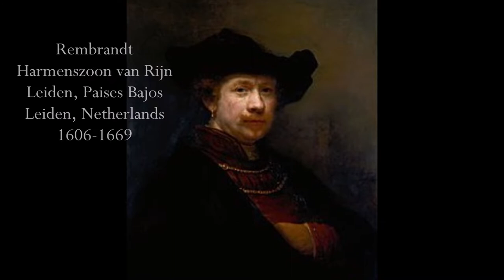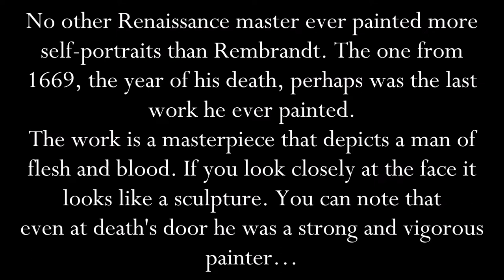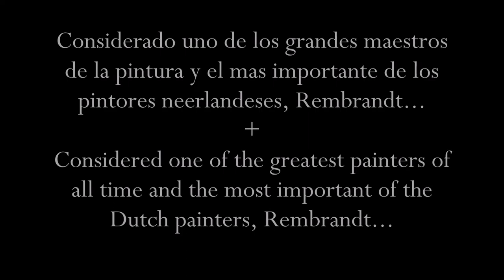Rembrandt (2022)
Created by artist Francisco Bravo Cabrera (a.k.a. Bodo Vespaciano)
For collectors and lovers of original art interested in purchases, orders or commissions: @Guloshka  (Instagram page where you can see all the works available at Omnia Caelum Studios Valencia)
2022
Made in Spain
Nota Bene:
Images used in this video are taken from the public domain, should any image have an owner they are and remain the property of their respective owners and used here solely for educational purposes